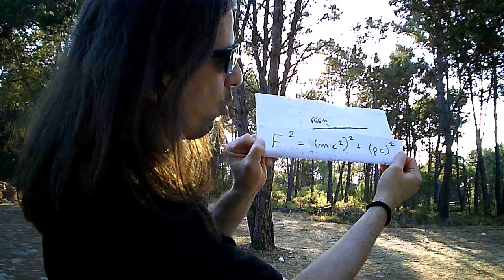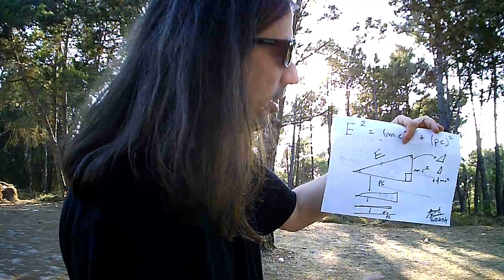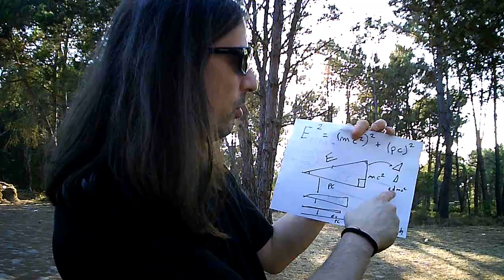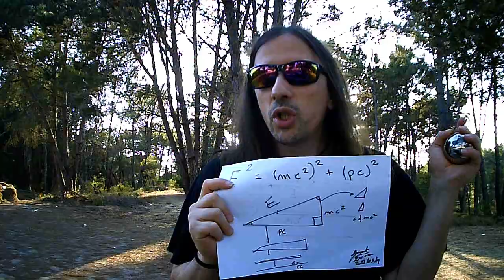A Verdadeira Fórmula E=MC2, e a Relação Entre Massa, Momentum e Energia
Qual é a verdadeira fórmula do E=MC2? É que esta variante só se aplica a objectos sem momentum. E qual a relação entre Momentum, Massa e Energia? Tenho de explicar isto antes de explicar outras coisas noutros vídeos e também o meu ponto de vista sobre certas coisas que colocarei numa lista específica chamada de "O Tempo Não Existe, Einstein". Porque fiz um vídeo em que divaguei muito e ficou com hora e meia, por isso vou tentar resumir tudo em vídeos mais pequenos e mais fáceis de compreender.

Desculpem o som estar horrível, mas tive de tentar recuperar pois não se ouvia nada e não vou repetir este vídeo por falta de tempo. :)

Filmado em Sesimbra em 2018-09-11.